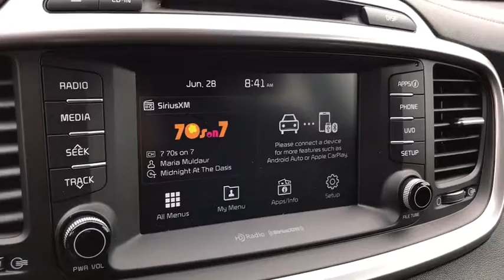2018 KIA Sorento Columbus, Lancaster, Logan, Newark, Chillicothe, OH L18441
New 2018 KIA Sorento available in Columbus, Ohio at Matt Taylor Kia. Servicing the Lancaster, Logan, Newark, Chillicothe, OH area.